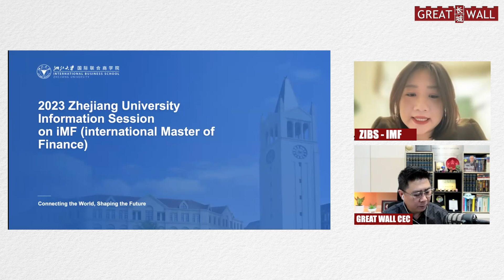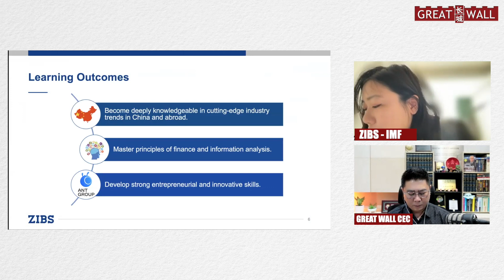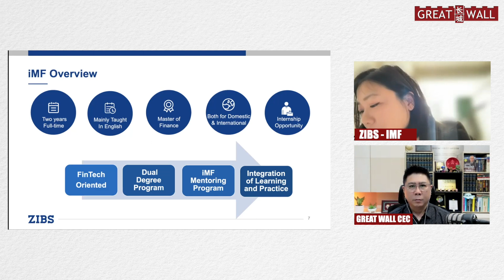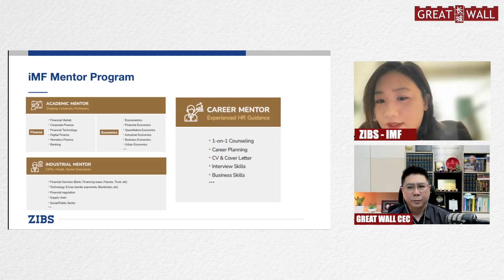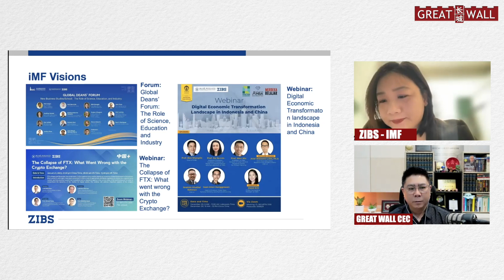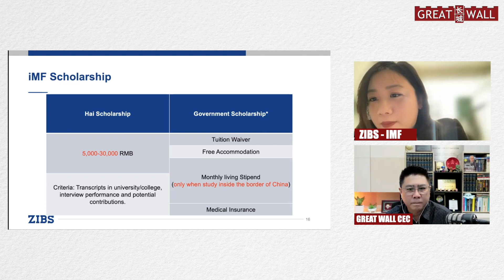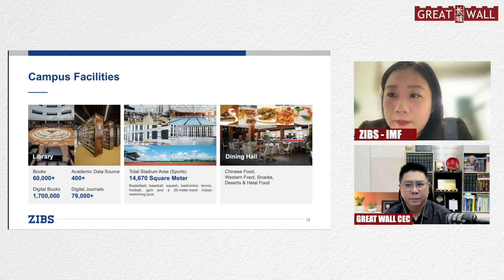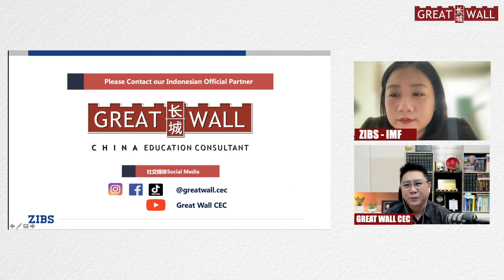ZHEJIANG UNIVERSITY INTERNATIONAL BUSINESS SCHOOL iMF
Hii Greaters!
Are you interested in pursuing your Finance Master's Degree in China and in one of the top 3 universities in China?
Zhejiang University International Business School (ZIBS) is one of the best business schools in China.
One of their many programs is the International Masters of Finance program with throughout curriculum and interesting features like the iMF Industrial Mentor!

Great Wall is the best China Education Consultant and don’t worry because Great Wall is a 100% Free Service Fee !!